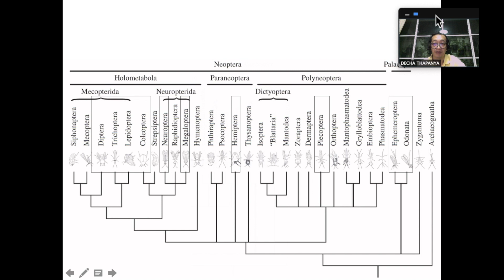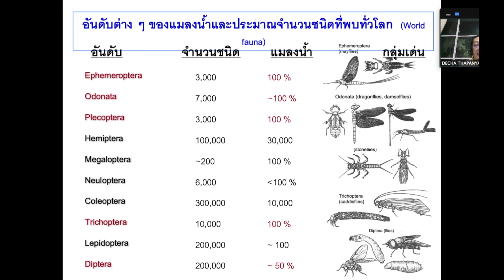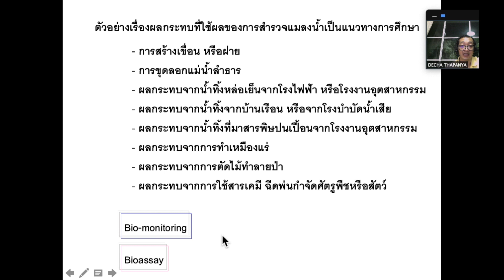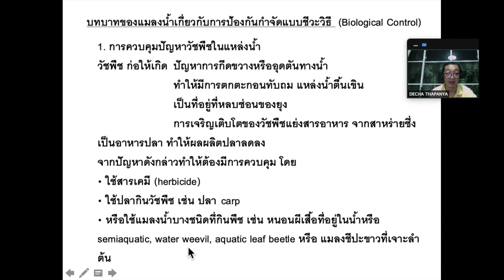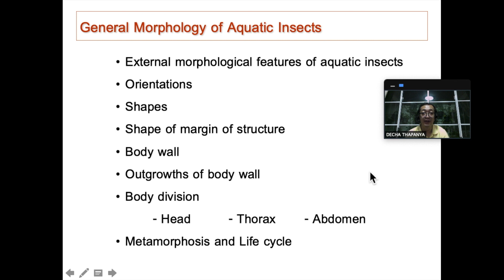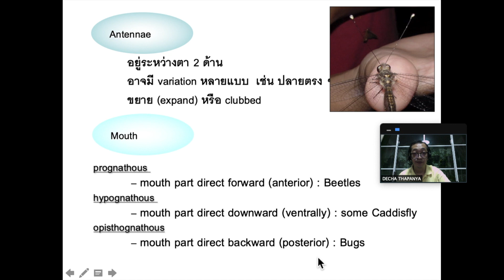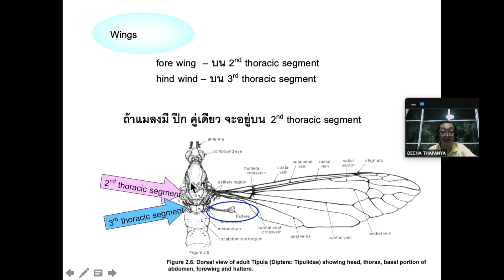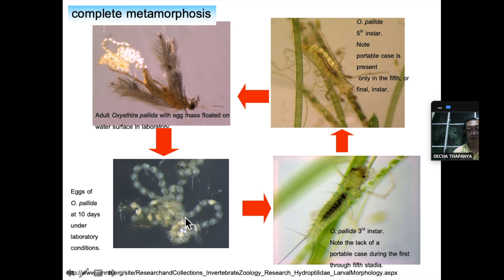202776 chapter 3: aquatic insects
course202776 lecture chapter 3, aquatic insects, Decha Thapanya, Biology Department, Chiang Mai University